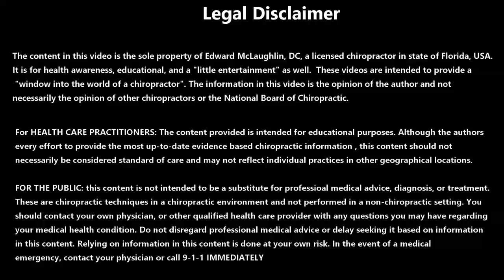Painful Treatment Gives RELIEF! Pregnancy *CRACKS* and Soft Tissue Work - Sarasota FL Chiropractor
Adjusting my 22 week pregnant wife to alleviate her lower back pain/sciatica.  Low back pain is common in pregnancy and Chiropractic greatly helps the discomforts that come with it!

Green Roller
Massage Cream
Massage Oil

Chiropractic adjustments, headaches, any crack addict will enjoy, loud cracks in the neck and back and toes, toe adjustments, foot adjustments.  Dr. Edward McLaughlin uses hands on adjustments.  Deep Tissue Massage with Gua Sha and Denneroll Stretching.  Sarasota Chiropractor | Florida Chiropractor